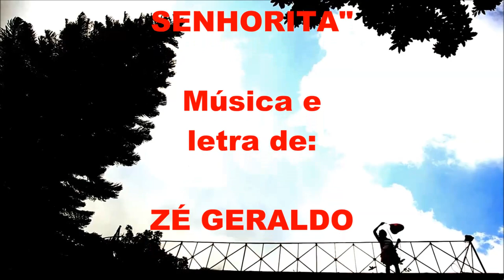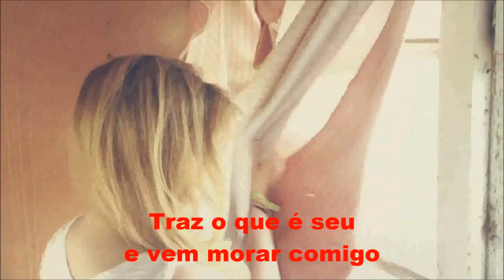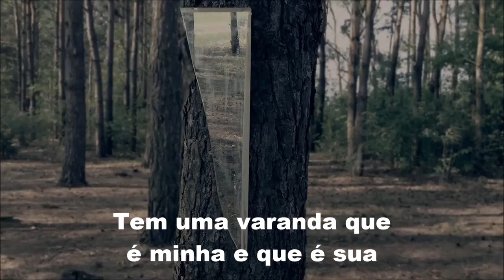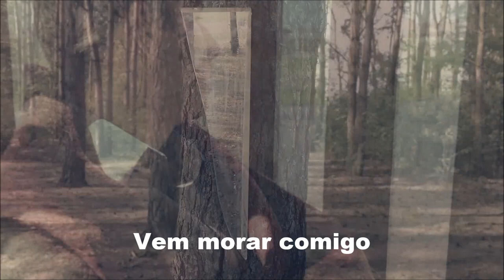SENHORITA com ZÉ GERALDO, vídeo MOACIR SILVEIRA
José Geraldo Juste, mais conhecido por Zé Geraldo, é o autor desta bela composição. Ele é natural de Rodeiro, uma pequena cidade do interior mineiro, tendo sido criado em Governador Valadares, no Vale do Rio Doce, também em Minas Gerais, de onde saiu, aos 18 anos, para estudar e trabalhar em São Paulo. Em 1966 foi vítima de grave acidente automobilístico, entre o ônibus em que viajava e uma carreta, na rodovia Rio-Bahia e que acabou com o seu sonho de ser jogador de futebol. Durante o longo período de convalescência num hospital da cidade de Carangola, onde ficou internado por um ano, aprendeu os primeiros acordes com o amigo Paulo Cotta. Surgia assim o seu lado compositor. Mudou-se para Santos, onde prosseguiu com o tratamento fisioterápico por mais dois anos. Foi nesta época que, através do primo Zé Ferreira, conheceu uma banda que tocava em bailes, chamada The Black Cats, posteriormente Blow Up, da qual passou a fazer parte, cantando em inglês.
Por volta de 1970, gravou três compactos e um LP pela gravadora Rozenblit.  Forma-se em Administração, toca em bailes, participa de festivais musicais, grava a música "Cidadão", do compositor Lúcio Barbosa, é contratado pela CBS, abandona a carreira de executivo e abraça definitivamente a carreira artística.
Confira o talento deste grande compositor e cantor, interpretando:

SENHORITA

         De: Zé Geraldo

Minha meiga senhorita, eu nunca pude lhe dizer
Você jamais me perguntou de onde eu venho e pra onde vou
De onde eu venho não importa pois já passou
O que importa é saber pra onde vou
Minha meiga senhorita o que eu tenho é quase nada
Mas tenho o sol como amigo
Traz o que é seu e vem morar comigo
Uma palhoça num canto da serra será nosso abrigo
Traz o que é seu e vem correndo vem morar comigo
Aqui é pequeno mas dá pra nós dois
E se for preciso a gente aumenta depois
Tenho um violão que é pras noites de lua
Tem uma varanda que é minha e que é sua
Vem morar comigo meiga senhorita
Vem morar comigo meiga senhorita, vem morar comigo
E ser for preciso a gente aumenta depois